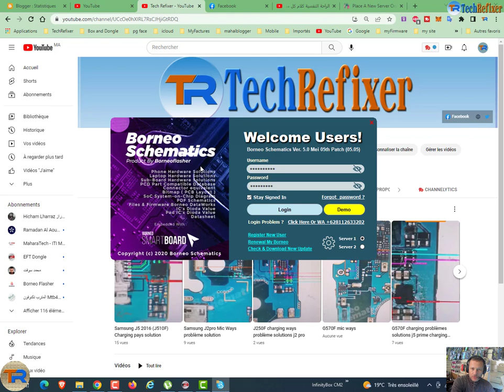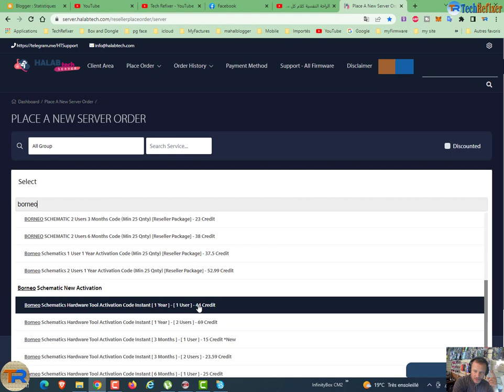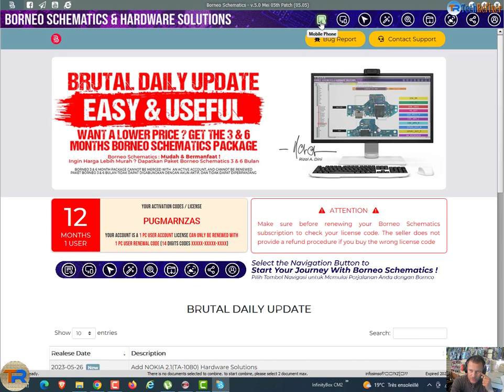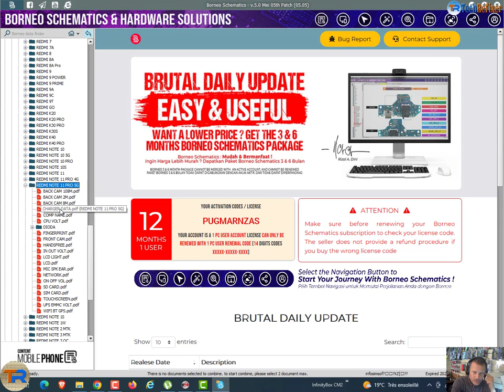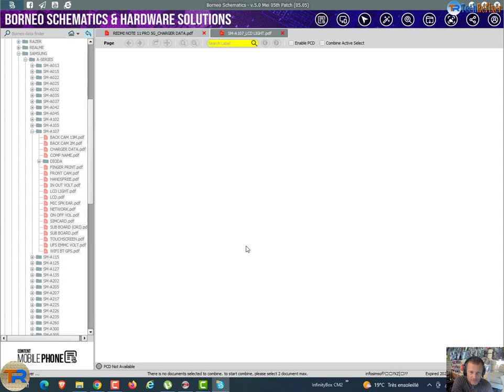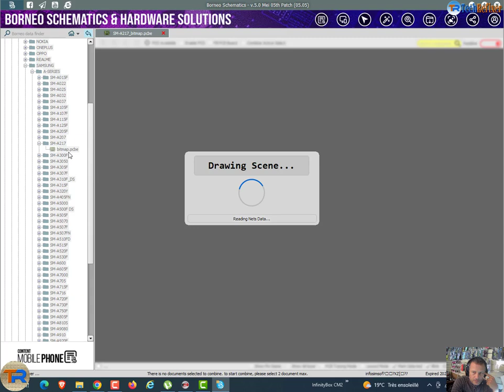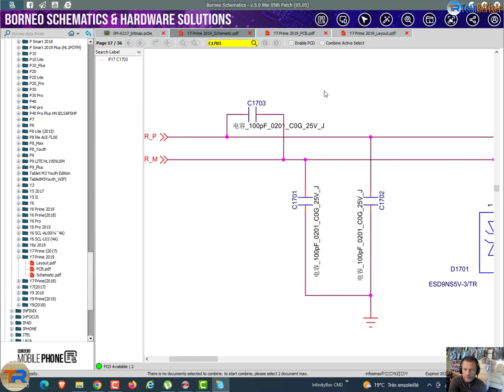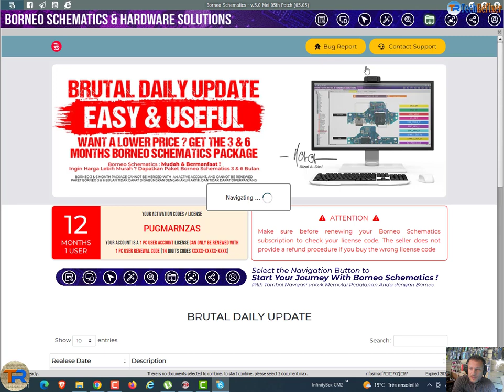Halab Tech شرح تفعيل اقوي برنامج المخططات بورنيو ( borneo schematic ) عبر سيرفر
Borneo : هو احد برامج المخططات المميز و الذي يعتبر من اشهر برامج المخططات الذي يكثر استخدام بسبب كثرت تحديثات المستمره و دعم الكثير من الموديلات الحديثه بصوره واضحه وممتازه وهو مخصص لفني الهارد وير